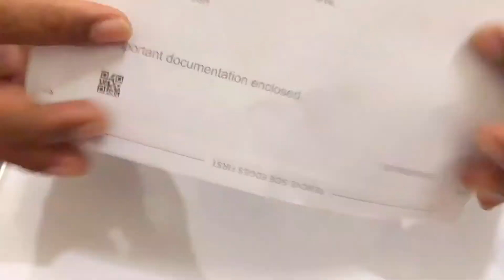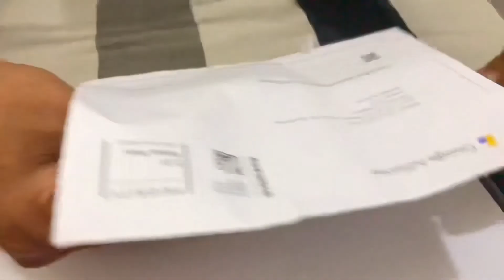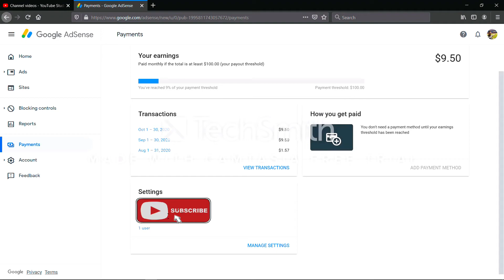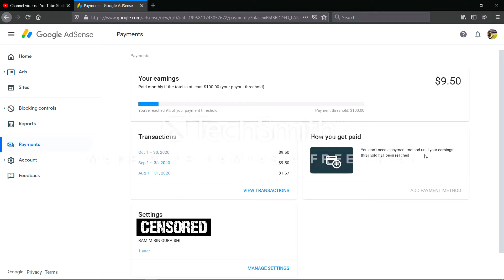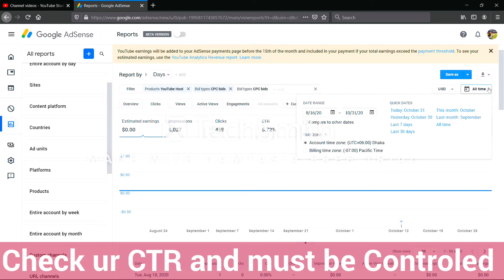GOOGLE ADSENSE PIN VERIFY 2021 | YOUTUBE CHANNEL SETUP FOR ADSENSE | Travel With Ramim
How to create Google Adsense account for YouTube as well as setup to get the YouTube reports.
Learn How to verify pin in the google AdSense 2021.
In this video you can learn how to verify pin in google AdSense.
AdSense pin verification is a very important process for receiving payments.  Google AdSense, which some people call AdSense, is the website from where you get paid for your YouTube videos. So how to do google AdSense pin verification also means how to verify Google AdSense. Many people ask me how to verify a Google AdSense account, so for them, I've made this video about AdSense , on how to verify an account, AdSense.

Some people are having a problem, receiving the AdSense pin verification letter in this lock-down, that's why they are asking how to verify the google AdSense pin in lock-down. The answer is in this video.
So, if you do not know how to verify your AdSense account, or if you haven't received your PIN verification letter then please watch the video till the end.
This is the video on how to verify pin in google AdSense 2021 by travelwithramim